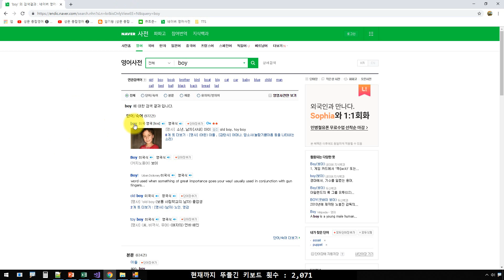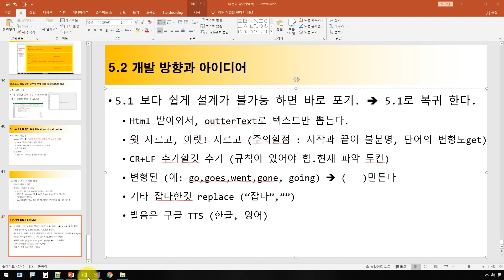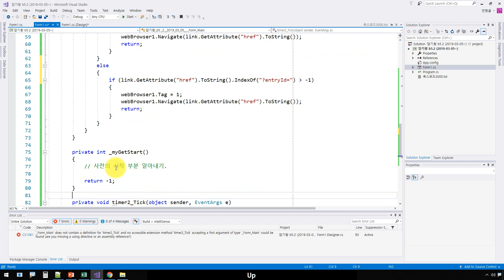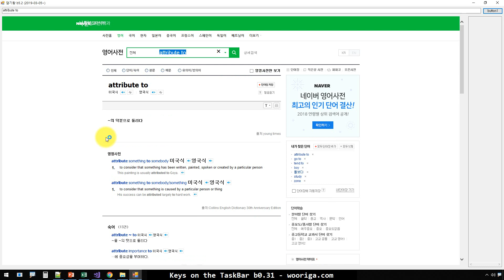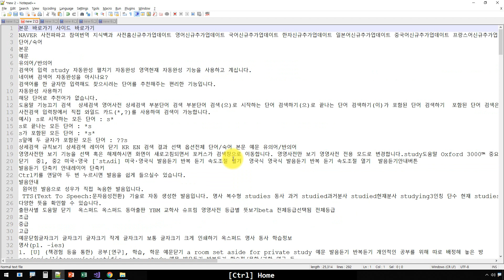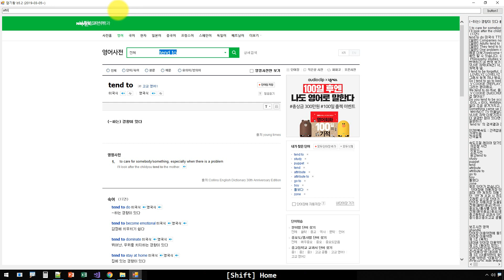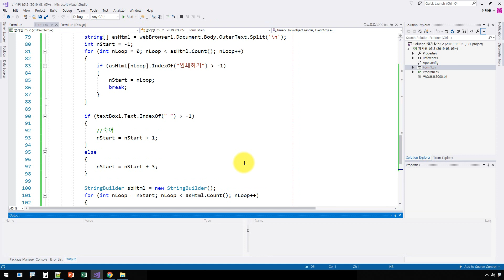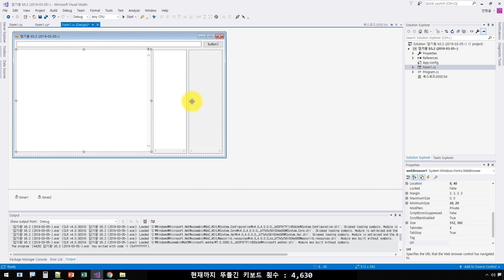암기왕 성문 종합 영어 숙어편 0114 (5.2 버전, 사전의 첫 부분 위치 파악)